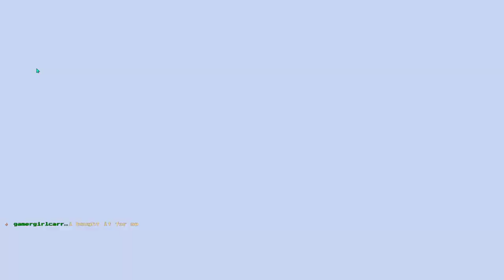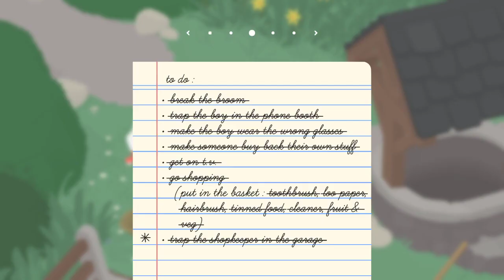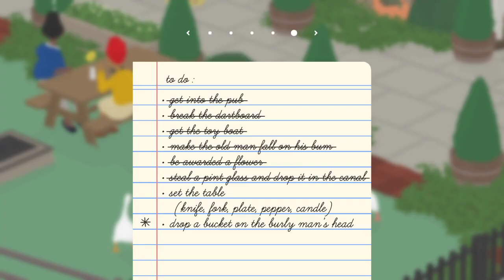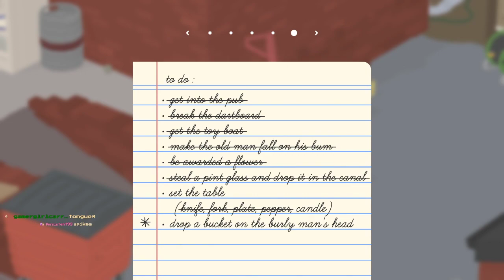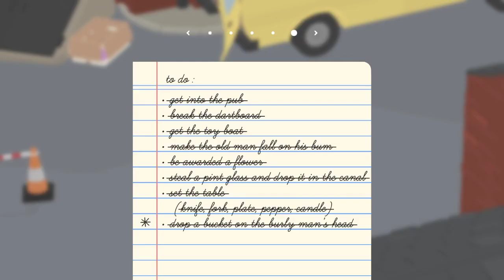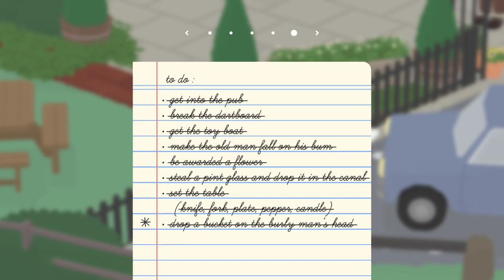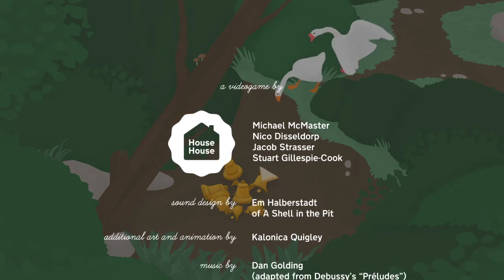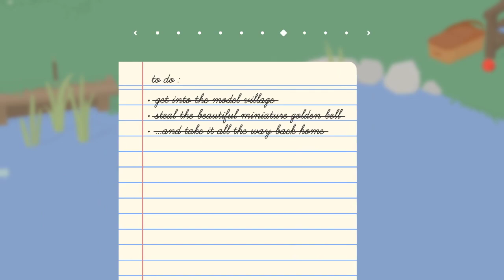[Darkbark] Eiirev - Untitled Goose Game - Part 3 Finale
You can find me on other places through my link tree